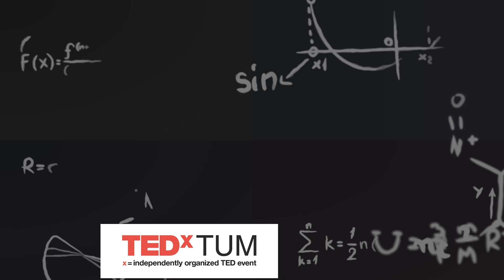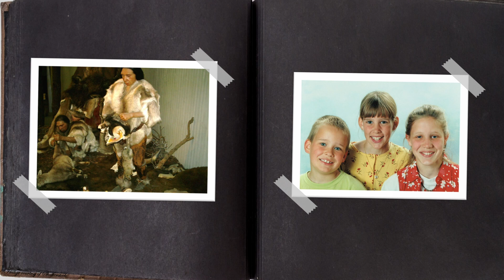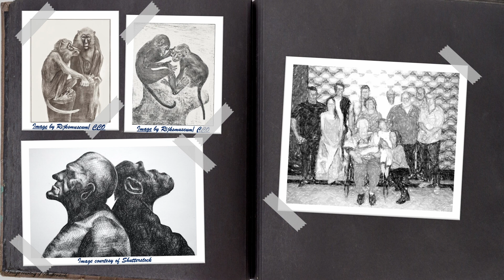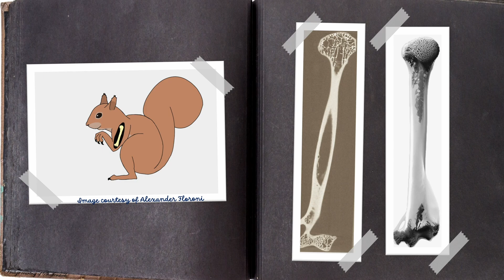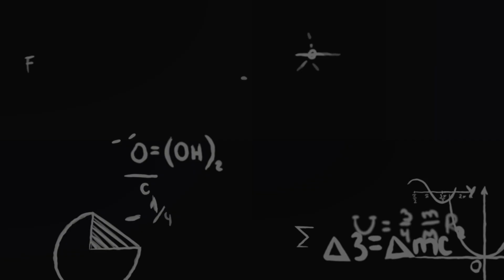Fossils as windows into the past | Anneke van Heteren | TEDxTUM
Anneke explores how fossils serve as windows into our distant past, offering profound insights into the evolution of life on Earth. Through vivid examples and intriguing comparisons, the talk reveals the surprising similarities we share with extinct relatives and underscores the importance of preserving our diverse mammalian family. Meet Dr. Anneke van Heteren: Palaeozoologist, Mammalogy curator, and lifelong knowledge seeker. From her childhood inquisitiveness to her remarkable academic journey, Anneke's love for exploration led her to a PhD at the University of Roehampton, postdoc in Paris, and a prestigious Humboldt Foundation fellowship.
As the curator at the Bavarian State Collection of Zoology and a dedicated teacher at Ludwig-Maximilians-University, she's a force to reckon with in her field. Anneke's research spans the captivating world of the Cenozoic era, from cave bears to dodos, all driven by her unrelenting curiosity and her favorite word, "Why."
Her philosophy? "The past is the key to the future." Anneke's passion extends beyond academia; she finds kinship with Dr. Sattler from Jurassic Park, a character enthralled by ancient life. In addition to her scholarly feats, she once briefly held the women's world record for a 100 km single scull row and also does partner aerobics! This talk was given at a TEDx event using the TED conference format but independently organized by a local community.